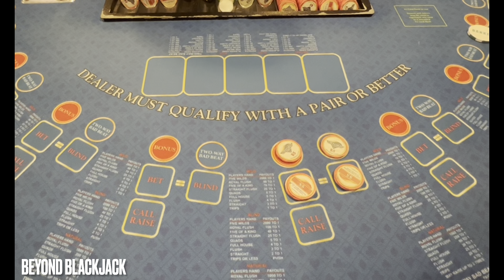BAM!! 😮 Wild Card Stud Poker at Oxford Downs Poker Room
🚨 Note: For those of you unfamiliar with Poker / Card Rooms - there is an independent banker. As is standard at most card rooms, the dealer is an employee of the card room but a representative from a licensed third-party business takes on the role of banker, also known as “the house.” The banker collects from the losers and pays the winners. That is why you will see chips and cards going to the number one seat. See more on bankers and card rooms

All Videos filmed on this channel are REAL and funded by us. Please gamble responsibly and remember that the casinos always have an edge. Gambling should be done as a source of entertainment only. :)